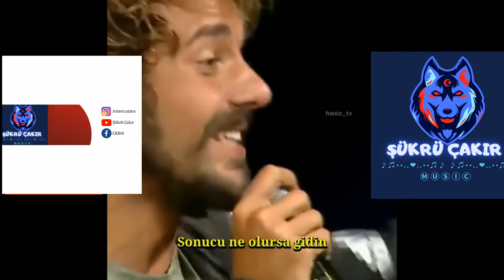Turkish series Türk dizileri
The most emotional scenes of Turkish TV series
Türk dizilerinin en duygusal sahneleri
İyiseyirler